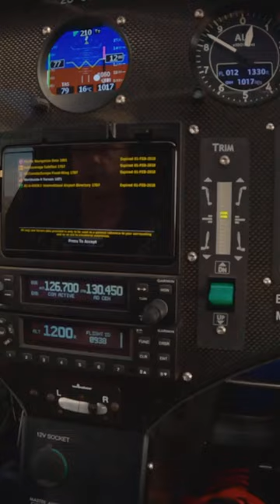Tesla of Planes⚡️It's Electric!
Fully electric flying plane powered by batteries and an electric motor. Recharges just like a Tesla.

In this video, I take a look at an electric Pipistrel aircraft, an eplane! This electric plane is changing the aviation industry, and I got to fly it to see why!